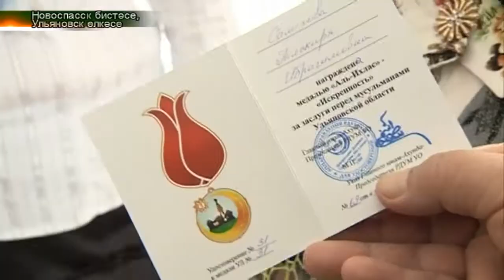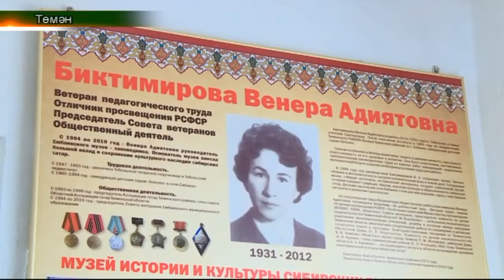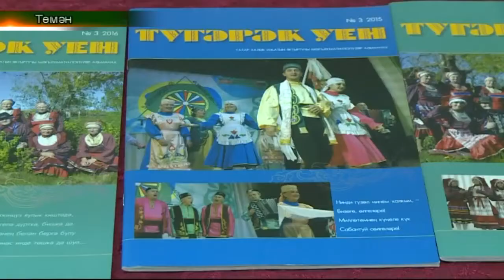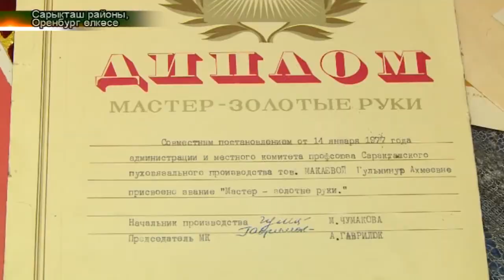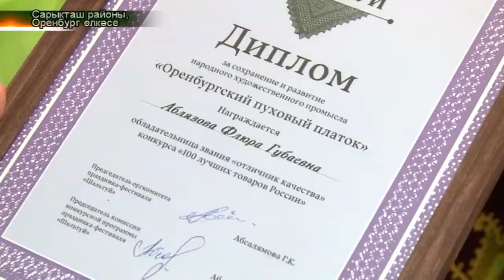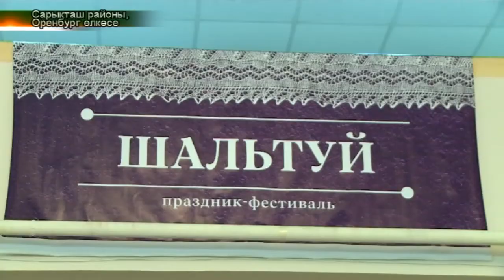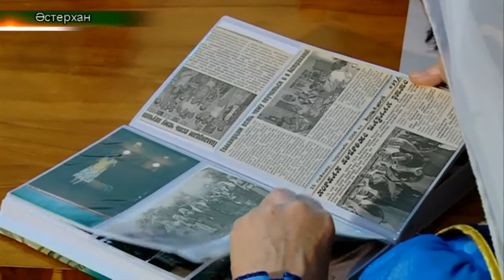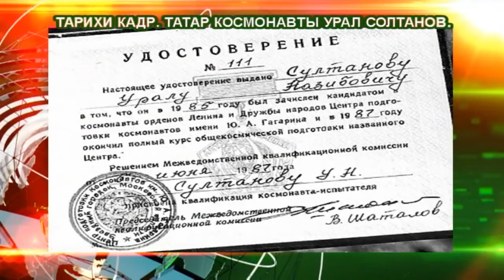Төмәндә “Түгәрәк уен” төбәкара фольклор фестивале финалы. Татарлар 12/04/18 ТНВ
Төмәндә “Түгәрәк уен” төбәкара фольклор фестивале финалы (Төмән, нарезка)
Әстерханда “Ялкын” ансамбле (Гөлия, Әстерхан)
93 яшьлек абыстай Тәскирә Хасанова (Ульяновск)
Сарыкташта  Шәл туе (Оренбург)
“Тарихи кадр”  - татар космонавты Урал Солтанов (Зөһрә)

Таяну ноктасы. В эфире: пн, вт, ср, чт - 19:00

7 дней. В эфире: вс - 19:30, 21:30

Координаты:
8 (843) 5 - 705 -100